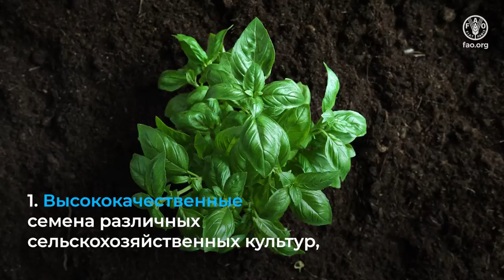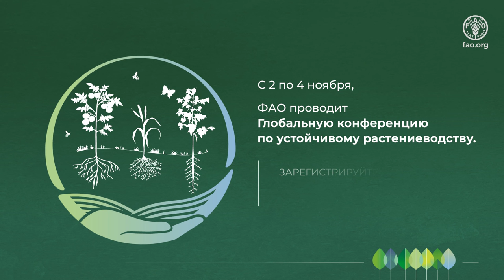Глобальная конференция по устойчивому растениеводству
Продовольственная и сельскохозяйственная организация Объединенных Наций (ФАО) организует 2–4 ноября 2022 года Глобальную конференцию по устойчивому растениеводству (ГКУР) по теме "Инновации, эффективность и устойчивость к внешним воздействиям". В будущем сельское хозяйство должно производить больше продовольствия при меньшем воздействии на окружающую среду и способствовать созданию прочных и диверсифицированных местных агропродовольственных систем, менее восприимчивых к потрясениям и сбоям.
ГКУР позволит получить достоверные данные, необходимые для осуществления мер по достижению целей Стратегической рамочной программы ФАО на 2022–2031 годы для обеспечения перехода к БОЛЕЕ эффективным, инклюзивным, невосприимчивым к внешним факторам и устойчивым агропродовольственным системам радиулучшения производства, улучшения качества питания, улучшения состояния окружающей среды и улучшения качества жизни с соблюдением принципа "никто не должен остаться без внимания" и, как следствие, достижения целей в области устойчивого развития (ЦУР).